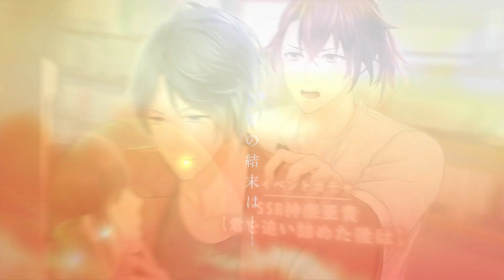イベント『名コンビ誕生？！キミがオレでオレがキミ』【スタマイ】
それは晴天の霹靂、
突然起こった不思議な出来事——
中身の入れ替わってしまったカレとカレ。
そんな時でも、仕事は待ってくれなくて！？
この非日常の結末は……

【スタンドマイヒーローズ 基本情報】
　配信日 :2016年9月
　価格 : 基本プレイ無料(ゲーム内課金あり)